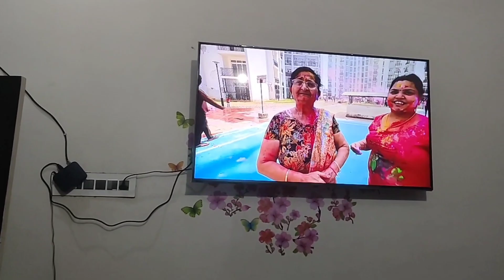First bath of snow